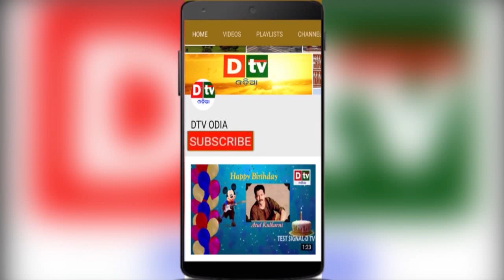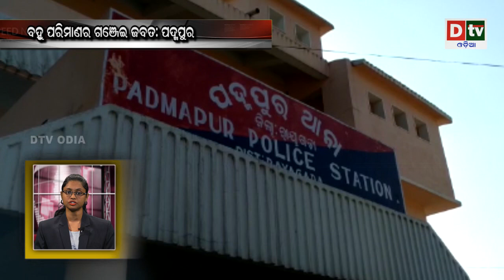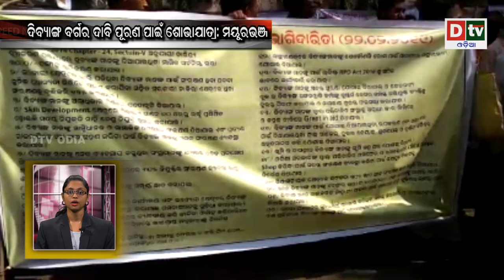SPEED NEWS@23 02 2019 | Odia news live updates